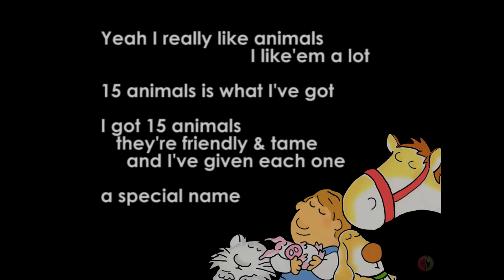15 Animals Song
I put together a slideshow so that I can let my grandbabies watch it, because I really love just about everything that Sandra Boynton does!.